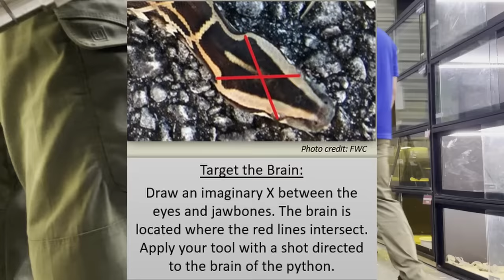FWC Officers Euthanize Pet Boa and 34 other Snakes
FWC Officers Euthanize Boa and 34 other Snakes

Contact members of the Florida Legislature. People in Florida should start with their own State Rep and State Senator. Ask Legislators to withdraw support of FWC bills and funding until FWC agrees to end cruel euthanasia of captive animals.

Rep Charles Clemons, Sr-Speaker Pro Tempore

Senator Ben Albriton-Senate Majority Leader

Senator Dennis Baxley-Senate President Pro Tempore

Contact the Governor and tell him to ask for the resignation of FWC leadership.

FWC Officers Euthanize Boa and 34 other Snakes on Holy Thursday

FWC officers killed 34 pythons and one pregnant Boa constrictor at a reptile facility in Sunrise, FL on April 6, 2023. The pet Boa was misidentified as a python and, according to its owner, Bill McAdam, executed via "nail gun to the head" (likely a bolt gun) by four FWC officers. The officers also killed 29 Reticulated pythons and five Burmese pythons owned by Chris Coffee. Under prior directive from FWC, Coffee was forced to maintain the snakes in captivity for over a year since a deadline had passed to rehome the animals.

Coffee had a large collection of pythons, which were possessed legally with a "Conditional Species" permit before FWC passed "Prohibited Species" rules in 2021. The pythons were microchipped in accordance with FWC regulations. Coffee's animals should have been grandfathered. Nonetheless, after the rules banning the snakes were passed, Coffee chose to rehome 120 of his pythons, but he was unable to disperse all of his collection before an FWC deadline. He called to inform FWC that he still had some pythons for which he had not been able to find new homes and asked FWC for more time.

FWC responded by raiding Coffee's facility, arresting him, and issuing him two charges for each Retic and Burm possesed, for a total of 72 criminal charges. Rather than seize the animals, FWC officers told Coffee to continue to keep the snakes in captivity and that he could not rehome or euthanize them or he would be arrested again. Coffee's life has been turned upside down and he is still on probation as a result of these charges.

Coffee's pythons were maintained at the facility of McAdam with FWC's knowledge of their whereabouts for a year, until FWC's raid and subsequent massacre on Thursday. On that date, coinciding with the observance of Passover and Holy Thursday, FWC officers Lex Corteguera, Jonathon Wright, Zach Beppel, and Christopher Ryan showed up to the facility. The device used to kill the snakes was likely a device called a "penetrating captive bolt." When it was all done, they had killed 29 Retics and five Burms, in addition to the Boa.

Boas are legal to own in Florida and are among the most popular pet snakes. This Boa was 10 years old and raised from a baby by McAdam. Regardless of how you may feel about snakes, these were innocent, healthy animals and there were many alternatives to this unwarranted butchery. Imagine if these were dogs, goats, or horses. Would you be infuriated then?

USARK Florida is calling on Governor DeSantis to hold FWC accountable by asking for the resignation of the FWC employee who gave the unjust order for these snakes to be brutally killed without cause. Further, USARK Florida respectfully requests that the Governor replace current staff leadership with new leadership, capable of focusing agency resources on Florida’s true wildlife issues, including but not limited to excessive mortality of wild Manatees, Florida panthers, Gopher tortoises, and Diamondback terrapins, as well as address water and habitat quality issues caused by FWC's extensive herbicide spraying program.

Furthermore, we ask that FWC suspend its seizure and killing of animals as well as prosecution of animal owners for "Prohibited Species," until USARK Florida's lawsuit challenging the validity and constitutionality of these draconian rules is resolved. FWC Commissioners and staff promised that animal owners would be able to continue to keep their pets, which has proven over and over to not be true.